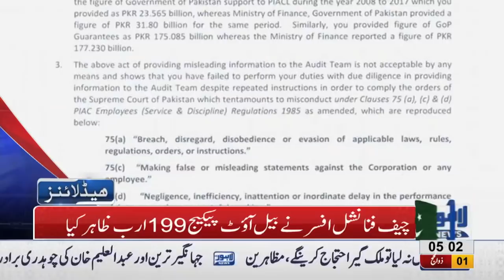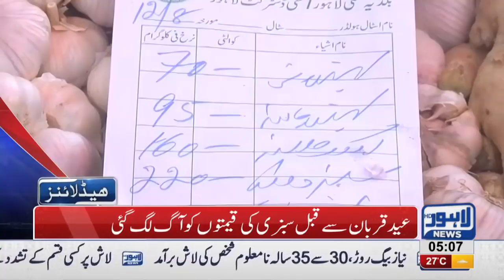05 AM Headlines Lahore News HD 13 August 2018